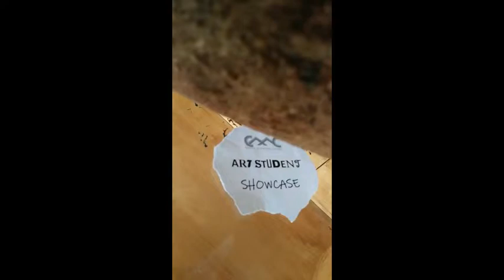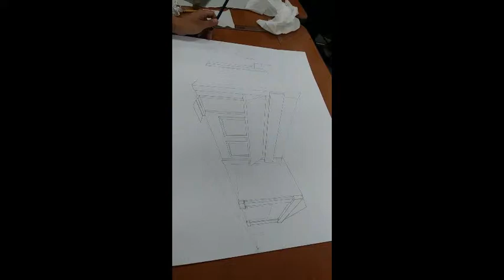Copper Mountain College Student Art Showcase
Copper Mountain College Student Art Showcase at the April 2019 Board of Trustee meeting